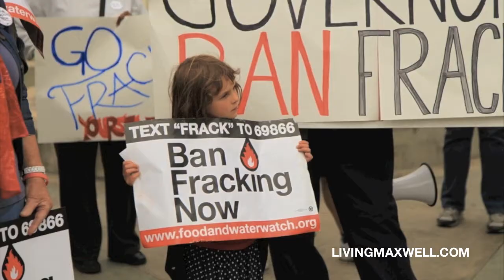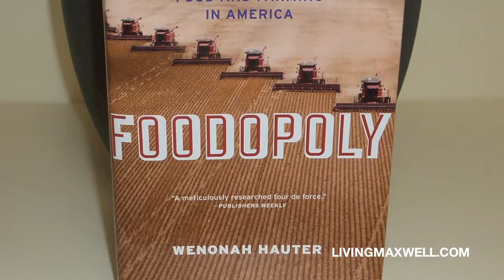Wenonah Hauter from Food & Water Watch talks Foodopoly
In this interview, Max Goldberg of Living Maxwell interviews Wenonah Hauter, Executive Director of Food & Water Watch.  Wenonah Hauter gives tells us about Food & Water Watch and her new book Foodopoly.